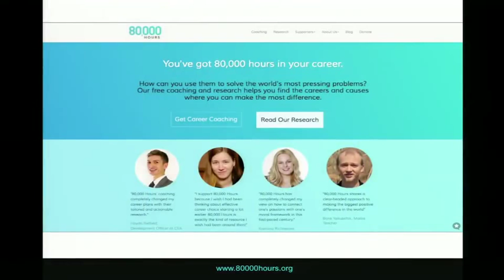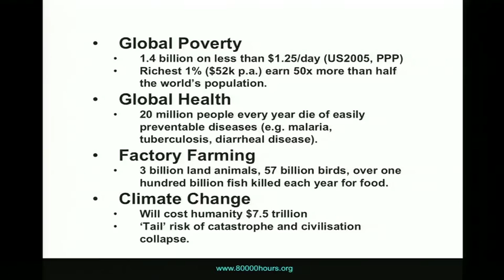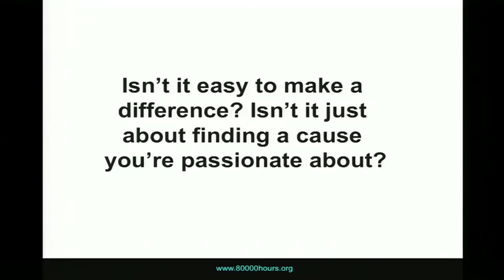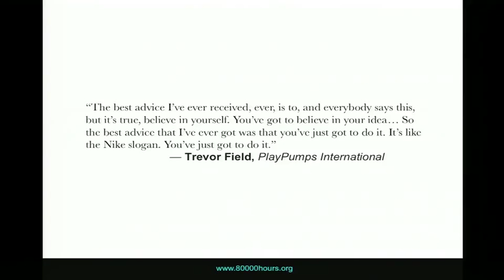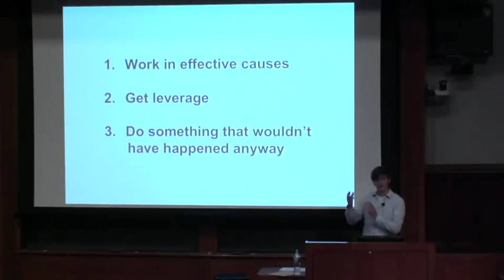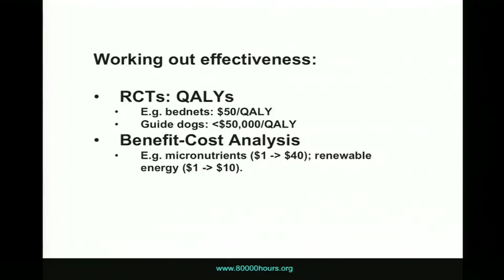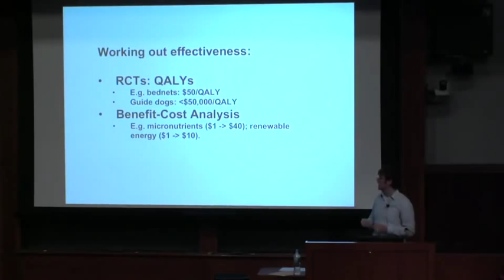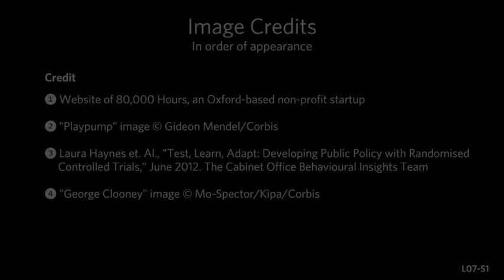Will MacAskill An Ethical Career, part 1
From Peter Singer's Practical Ethics class on Coursera. It's free to enroll. Week 7. April 2014